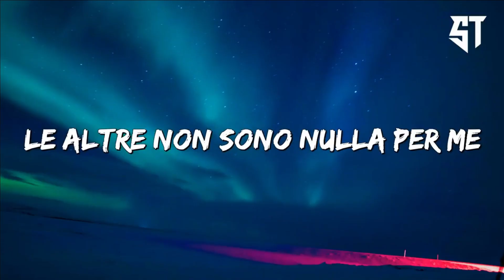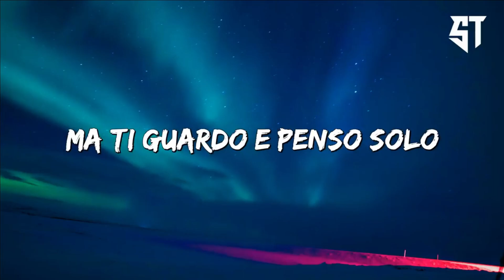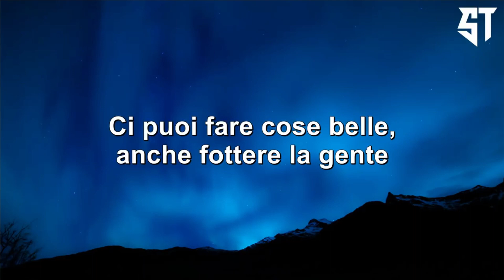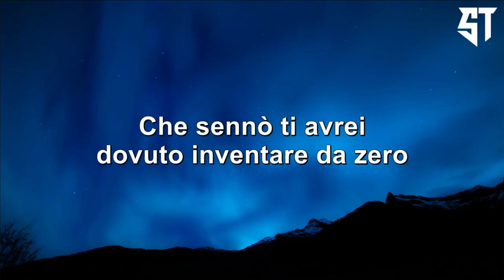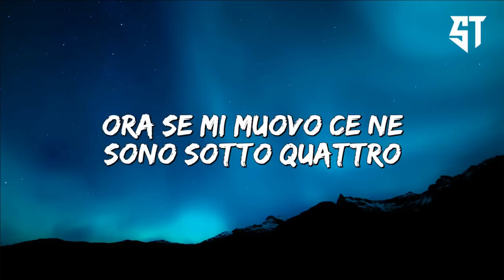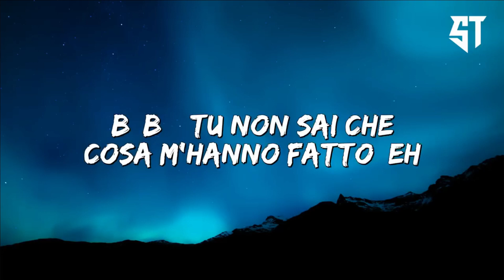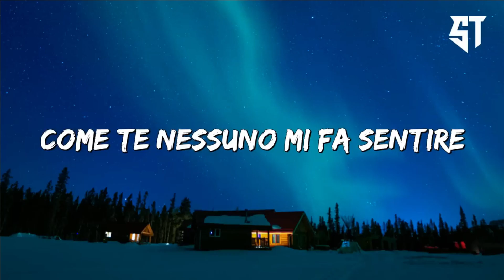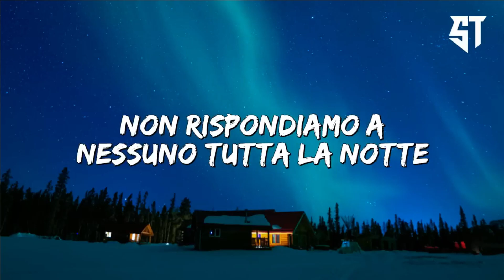Mamma Mia - Sfera Ebbasta, Rvssian ( Testo/Lyrics ) - Nuova Playlist 2022